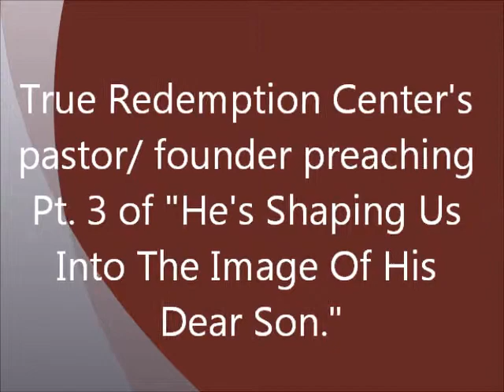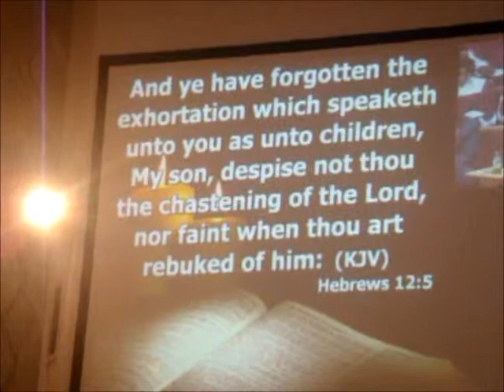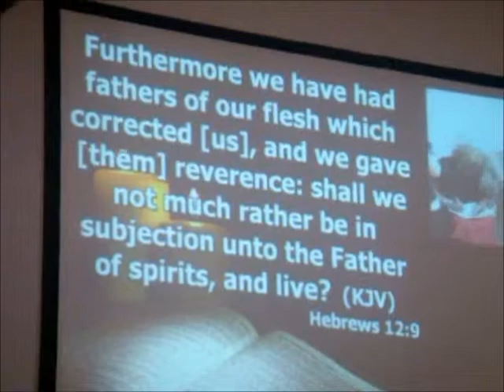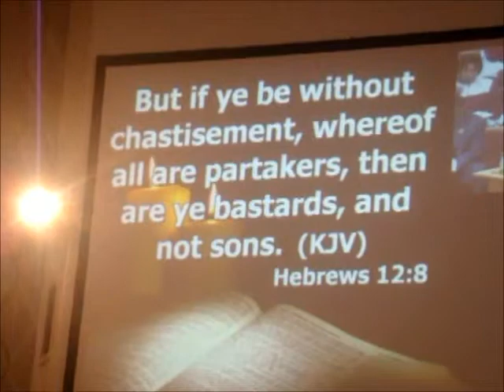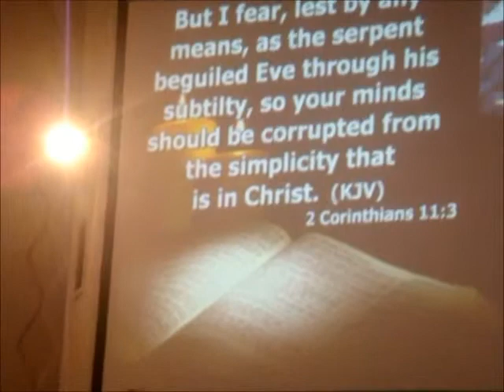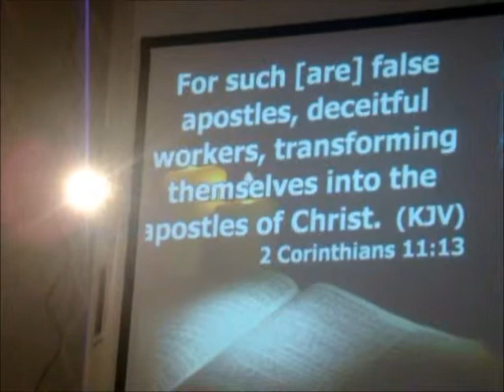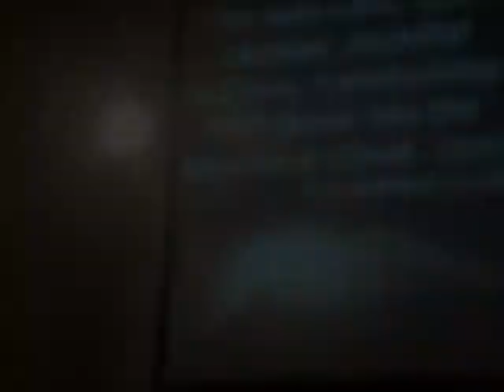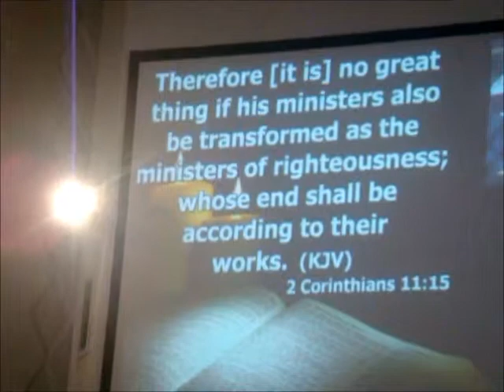Wk 3 - "He's Shaping Us Into The Image Of His Dear Son" - Bishop Alton Davis, Jr.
True Redemption Center's pastor/ founder, Bishop Alton Davis, Jr. preached week 3 of "He's Shaping Us Unto The Image Of His Dear Son."